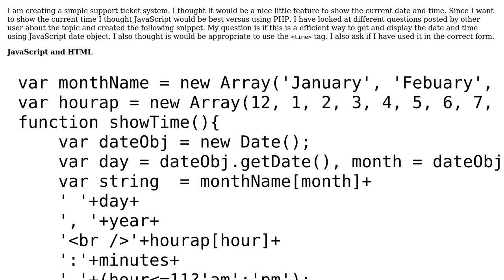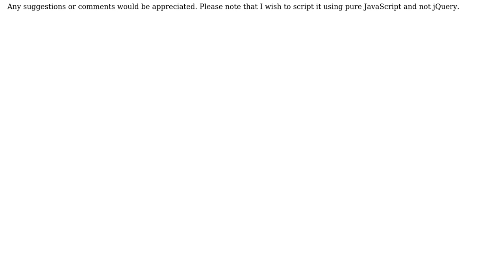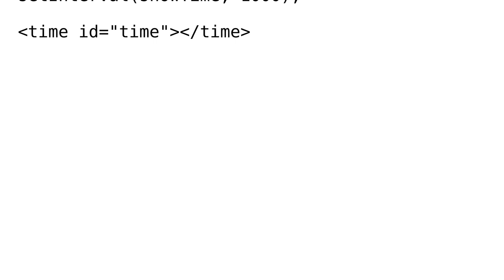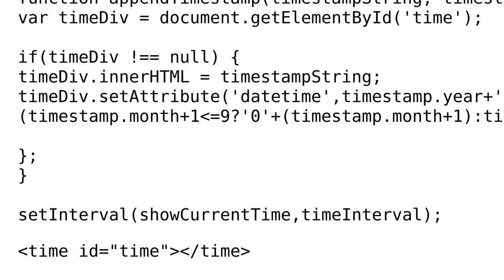Code Review: Displaying current date and time using JavaScript and HTML time tag (2 Solutions!!)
Code Review: Displaying current date and time using JavaScript and HTML time tag

With thanks & praise to God, and with thanks to the many people who have made this project possible! | Content (except music & images) licensed under CC BY-SA | Music | Images & others | With thanks to user kinetix user andrewnite user 200_success and the Stack Exchange Network Trademarks are property of their respective owners. You are responsible for your own actions.